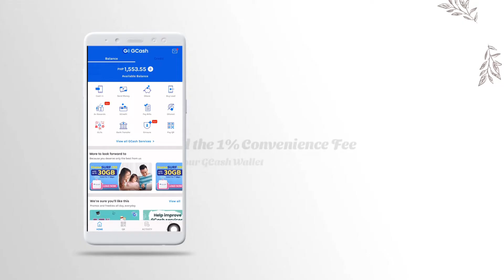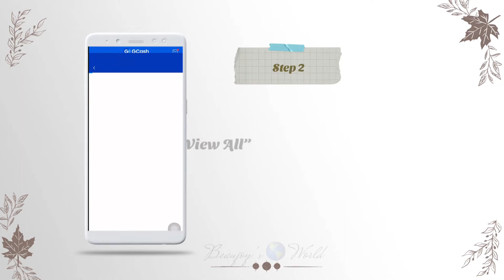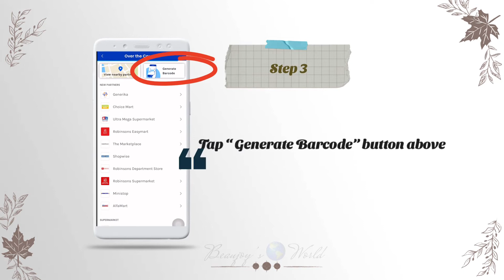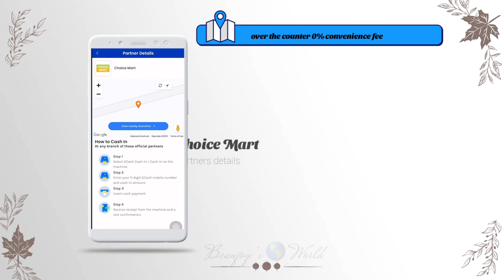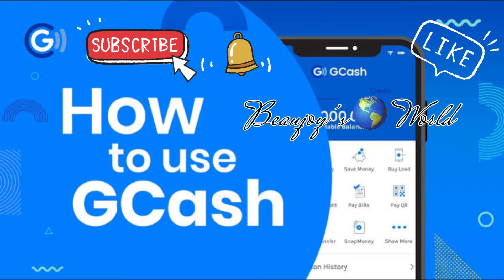HOW TO AVOID THE 1% CONVENIENCE FEE ON CASH IN TRANSACTION GCASH MOBILE APPS | MADISKARTE MARIKIT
It’s all about G - Ganda este GCASH pala 😂🤣